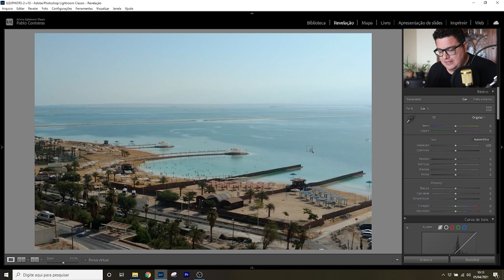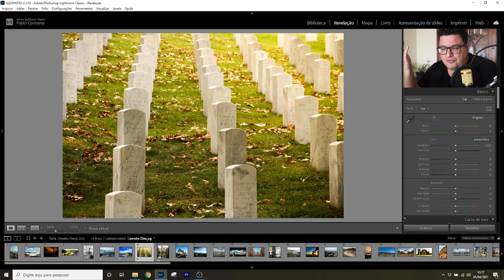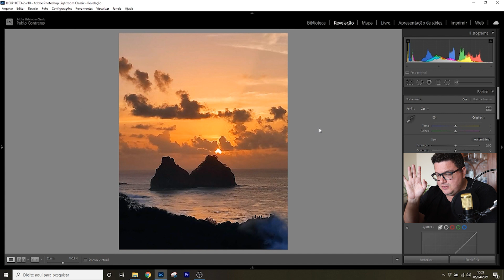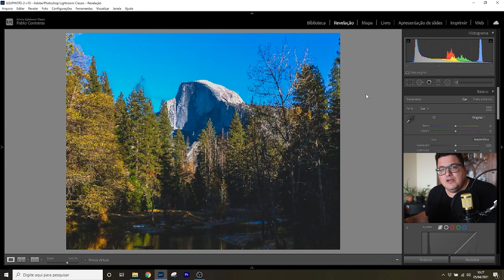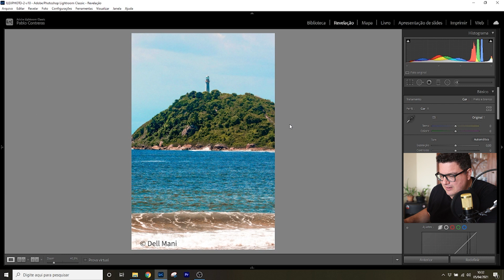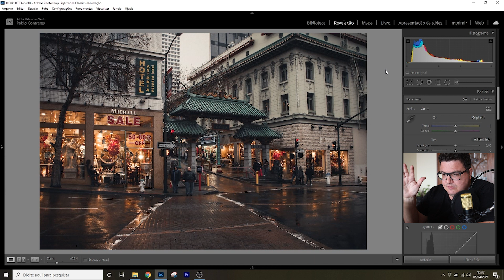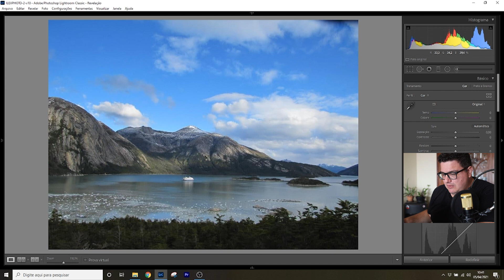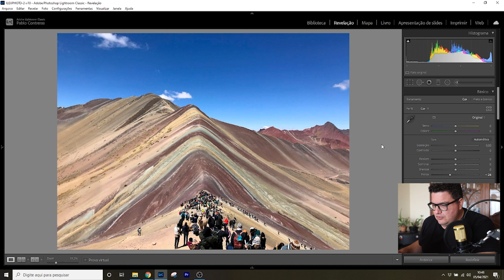Avaliando fotos de VIAGEM - Cardume Fotográfico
Olá amiguinhos!
O pessoal do Cardume Fotográfico me convidou para ser jurado do desafio de Março de 2021, que era FOTOGRAFIA DE VIAGEM, e decidi fazer um vídeo onde avalio as fotos enviadas pelos membros do grupo.
Acho que é uma ótima forma de dar feedback para cada inscrição, e ajudar vocês a melhorarem suas fotos no futuro.
Saludos,

Pablo Contreras